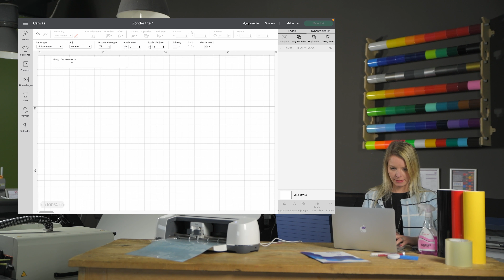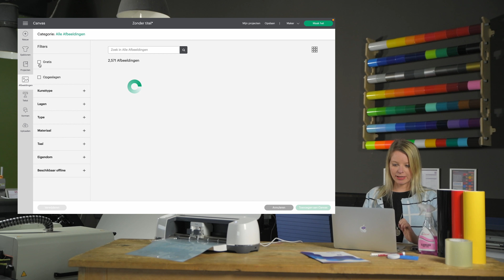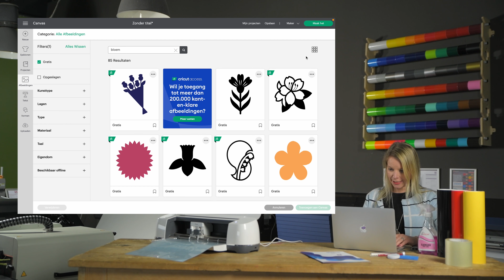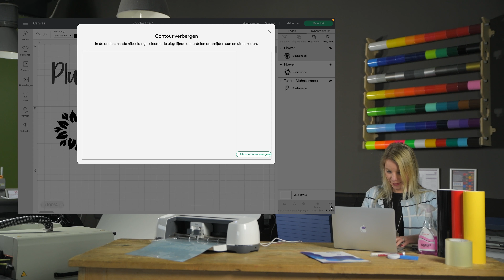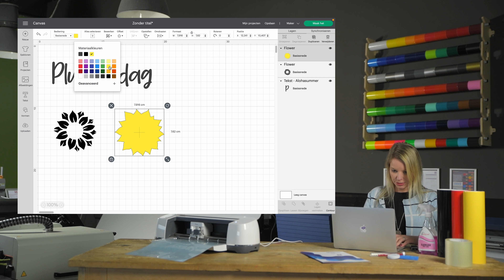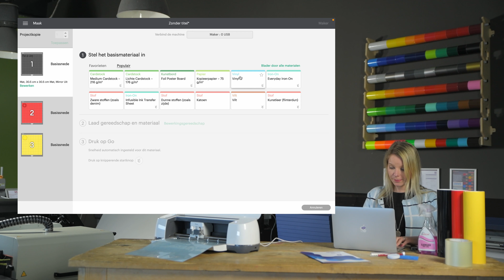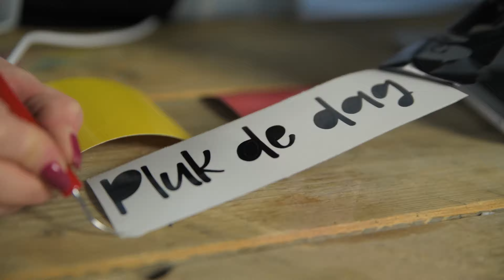Plotteren met Ellen - Cricut Design Space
In deze aflevering neemt Ellen je mee in de software: Cricut Design Space.

Ben je nou zelf ook helemaal enthousiast geworden en kun je niet wachten om zelf lekker te gaan plotteren?

Wil je graag beginnen met plotteren? Bekijk dan onze handige starterspakketten

- Cricut Mat Light Grip: deze krijg je bij de Cricut Maker geleverd

00:00 - 00:41 Intro
00:41 - 00:56 Wat gaan we maken?
00:56 - 05:58 Ontwerpen in de Cricut Design Space
05:58 - 07:07 Snijden met de Cricut Maker
07:07 - 07:28 Wist je dat?
07:28 - 08:39 Pellen en plakken
08:39 - 08:46 Eindresultaat!
08:46 - 09:12 Materialenlijst
09:12 - 09:28 Outro